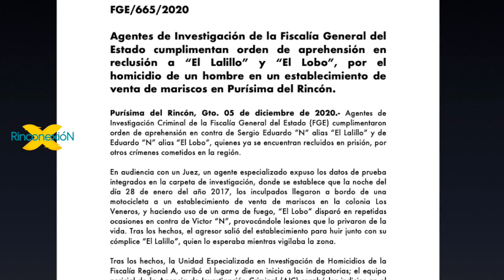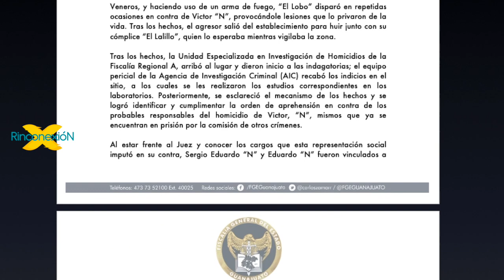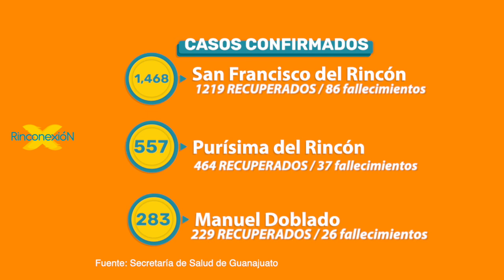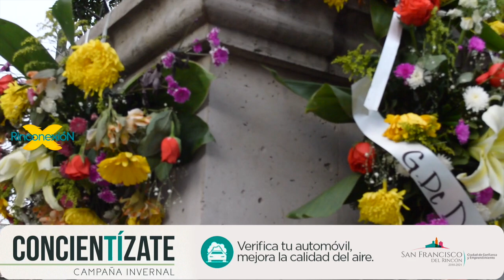NOTICIAS en el Rincón 7/Diciembre (EP 180)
👉En el Rincón ¡Aquí te informamos, Comparte!
Estamos listos con las
Aquí en Rincónexión

Choque entre camioneta y motocicleta sobre la carretera Peñuelas- el tecolote.
Hombre de 60 años cae de una altura de 2 metros al poner adornos navideños.
Joven de 24 años cae de una altura de 3 metros al trabajar en la construcción de una vivienda.
 Orden de aprehensión en contra de Eduardo N alias "el lobo" y Sergio N alias "El Lalillo".
Cifras de covid.
DIF de Purísima del Rincón arrancó con la campaña invernal “Mi Abrigo, Tu Abrigo”.
Hoy se cumplen 25 años del fallecimiento de don natividad Reyna.
Dia internacional del voluntario.
Recorrido navideño en el parque mil azahares.
Premian al DIF Doblado con el premio Tonantzin.